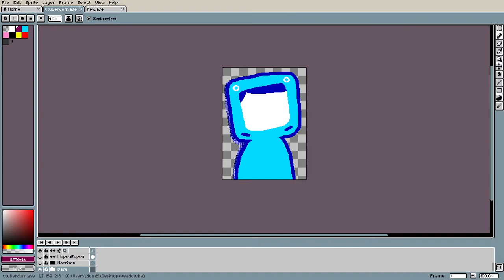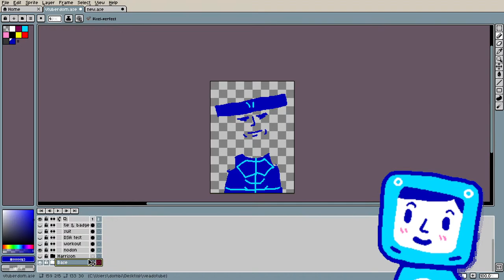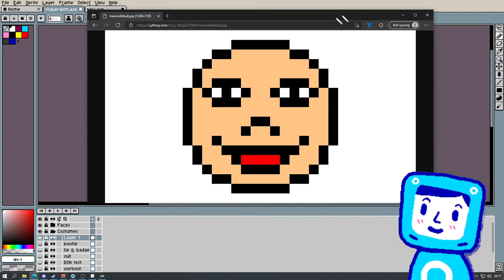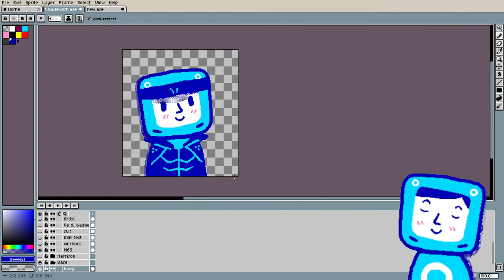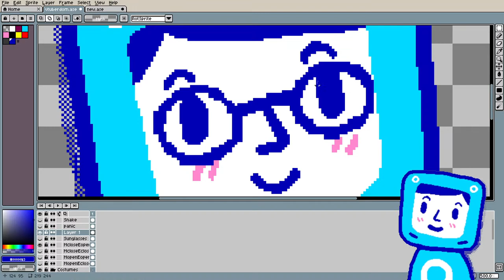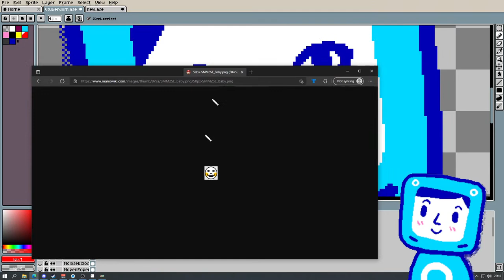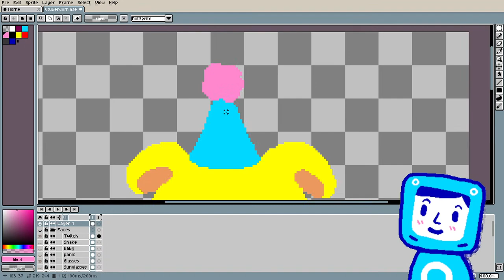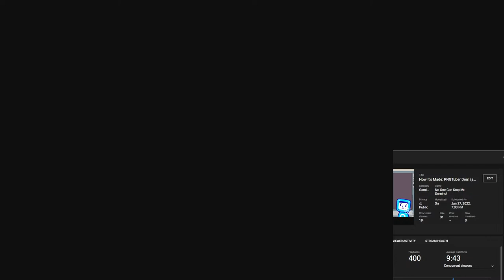How It's Made: PNGTuber Dom (aseprite & veadotube chill stream)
Let's see how the proverbial png sausage is made...